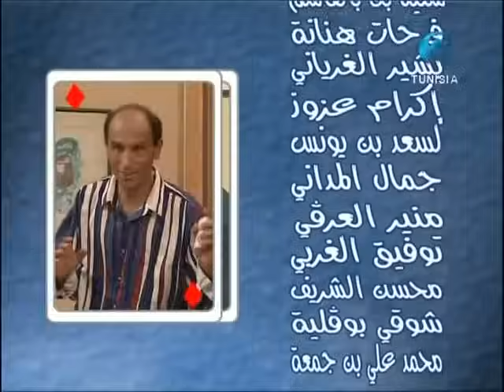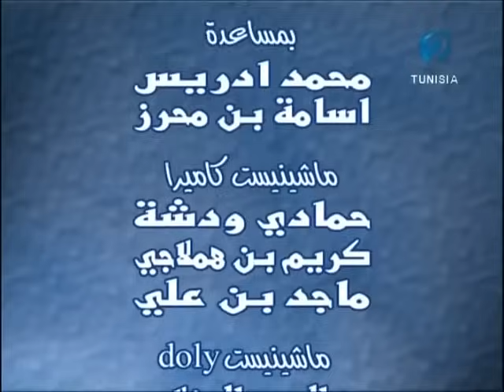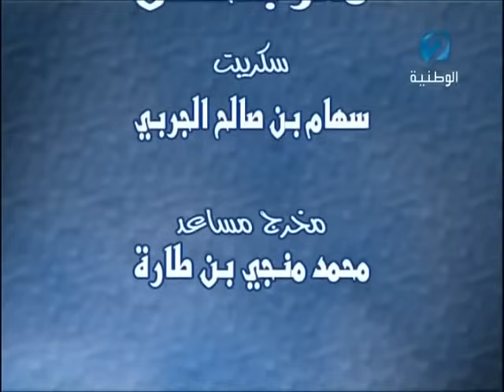شوفلي حل - الموسم الاول - الحلقة الثالثة